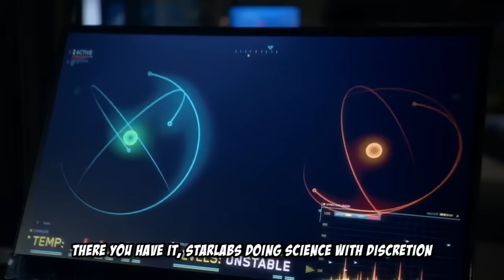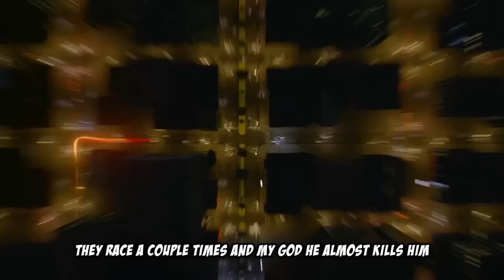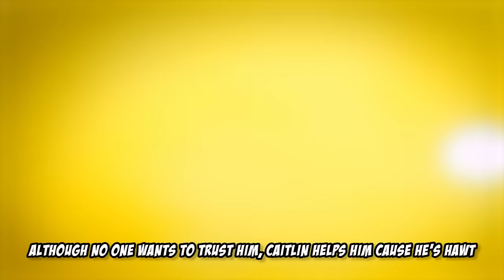"The Flash" Recap Rap (Seasons 1 & 2)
Catch up on The Flash seasons 1 and 2 in rap form.
Listen to Recap Raps on Spotify!

THE FLASH - RECAP RAPS

If you need a quick refresher on the first 2 seasons of CW's The Flash, we got you covered!

Music Produced by Peter de Leon
Edited by Chance Cole
Title Graphics by Robert Holtby